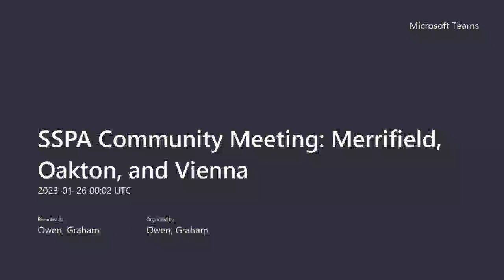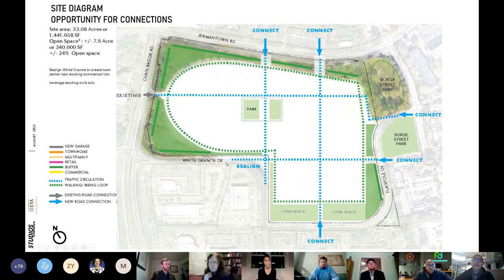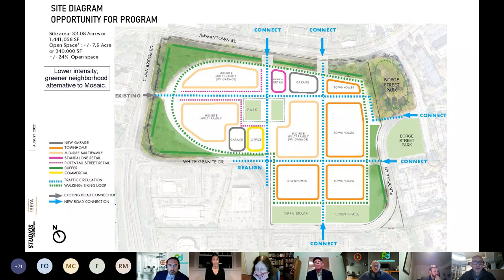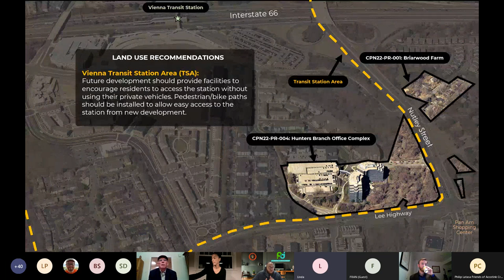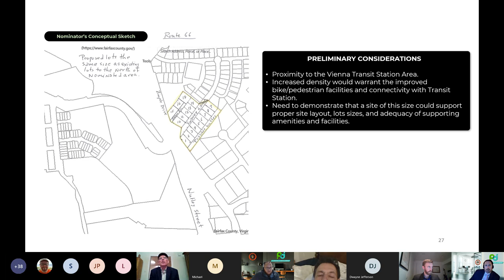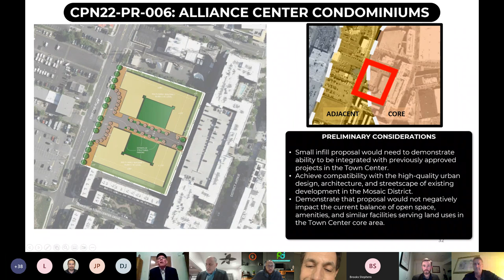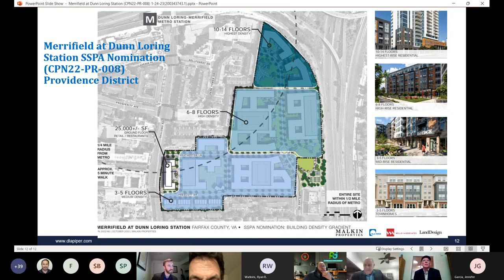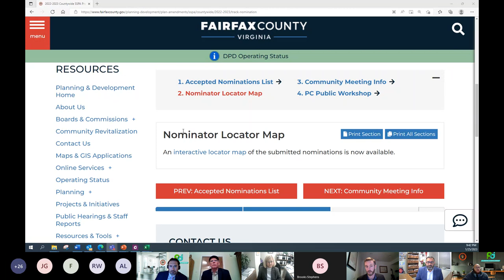SSPA Community Meeting for Merrifield, Oakton and Vienna Nominations: Jan. 25, 2023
Fairfax County staff hosted a virtual community meeting on Wednesday, Jan. 25 to share information about Merrifield, Oakton and Vienna land use proposals, called “nominations”, to amend the Comprehensive Plan as part of the 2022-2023 Countywide Site-Specific Plan Amendment (SSPA) process. This meeting is one of several scheduled for the 2023 SSPA cycle. Staff will collect community feedback regarding each proposal and make recommendations to the Planning Commission during a public workshop schedule for late February 2023.

To learn more about the upcoming workshop, the SSPA process, and how to get involved,